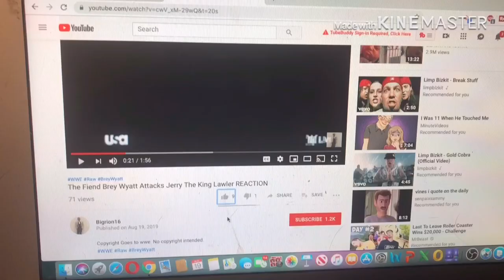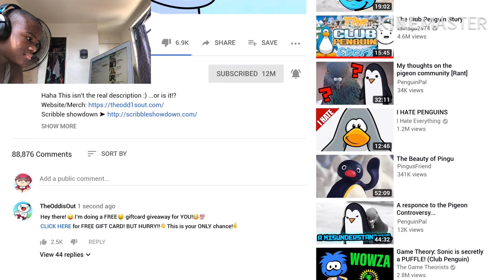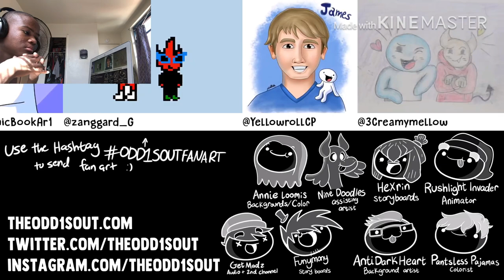Scams That Should be Illegal REACTION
my linke to the razer website. anyway purchases made through here, i will get a cut of it. ORIGINAL VIDEO:
Scams theoddonesout funny link to razor website, any purchase made through link i will get a cut of